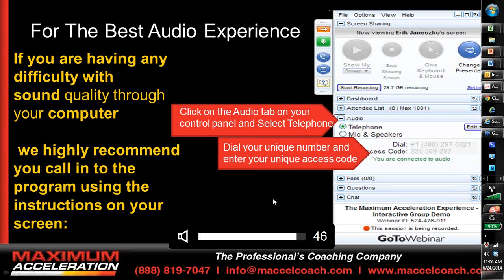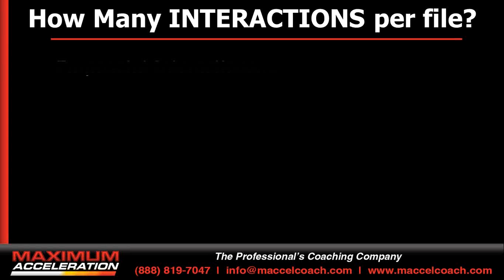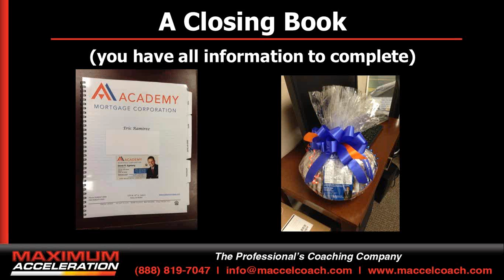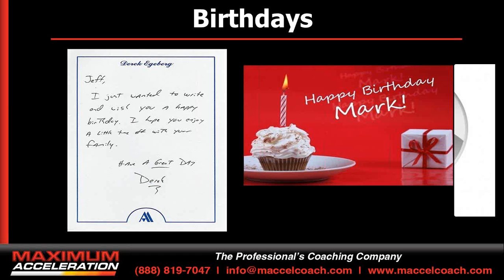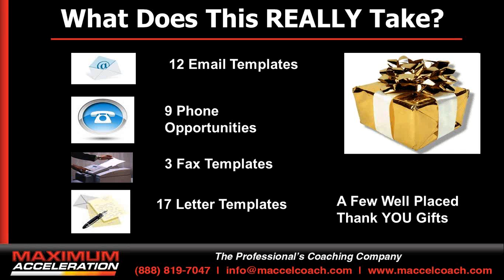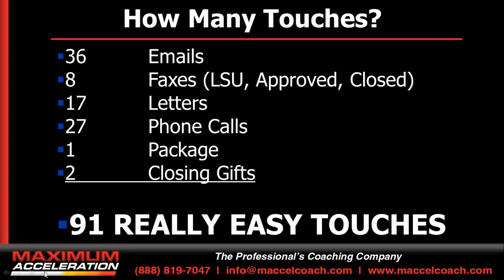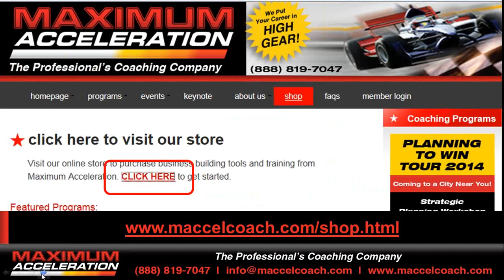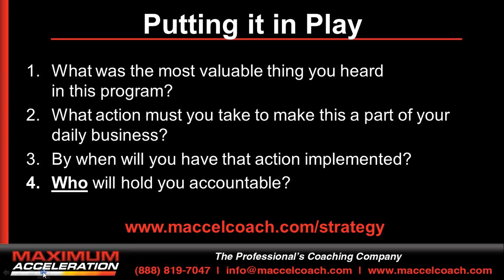Finding Buyers: Maximum Reach - Minimum Time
Presented by Derek Egeberg
Branch Manager, Academy Mortgage Corporation

Who do your buyers know, that don't know housing is at an all-time high of affordability? Every person knows 30-35 people they see or talk to on a weekly basis. In addition, we know that because Americans move (on average) every 5-7 years, that 12% to 20% of the population are thinking about moving right now.

Using these statistics, we can project that every client you currently work with knows 5-7 people who are in a home that no longer meets the needs of their family. The unfortunate irony is that those in the best position to take advantage of this incredible opportunity are the least likely to be aware of it.

In this ground breaking webinar, systems and relationship management expert and Top Producing Originator/ Branch Manager, Derek Egeberg shares the key strategies to efficiently turn every buyer into a referral generating magnet, that will enthusiastically introduce you to several of their closest contacts who need your services now.

Key Take-Aways:
•  How you can help every customer identify 5-7 people they know that could benefit from this market.
•  How to use automated marketing to turn every deal into multiple more deals.
•  What "power" moments during the course of a typical transaction create maximum potential for referrals?
•  How to honestly, sincerely and ethically inspire your active clients to introduce their friends and family to you.
•  Derek's easy-to-implement, step-by-step plan to build your MEGA-purchase business.